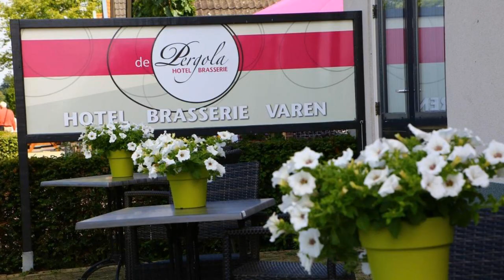Hotel de Pergola, Giethoorn, Netherlands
About Property:
You're eligible for a Genius discount at Hotel de Pergola! To save at this property, all you have to do is sign in.
This charming hotel along the water offers homely accommodation in the centre of idyllic Giethoorn. Relax in this peaceful location; enjoy the attractive brasserie; and benefit from the hotel’s boat rental service.

Each of the rooms benefits from the TV and work desk. They also have a compact but fully equipped bathroom with a shower or bath. ...
Property Type: Hotel
Address: Ds.T.O. Hylkemaweg 7, 8355 CD Giethoorn, Netherlands
Searching For
1. Hotel de Pergola - Giethoorn - Netherlands
2. Hotel de Pergola - Giethoorn - Netherlands Address
3. Hotel de Pergola - Giethoorn - Netherlands Rooms
4. Hotel de Pergola - Giethoorn - Netherlands Amenities
5. Hotel de Pergola - Giethoorn - Netherlands Offers and Deals
Audio Credit:
Track Title: Blank Slate
Artist: VYEN